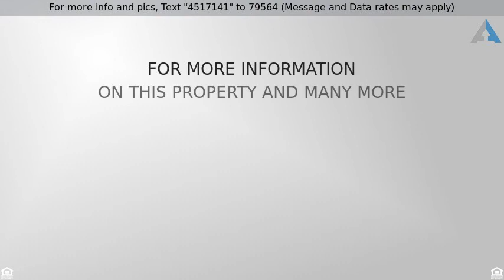Priced at $230,000 - 6925 W NORTH Lane, Peoria, AZ 85345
Welcome Home

Fantastic Ranch Style Home w/RV Gate & Parking. Close to Shopping, the 101, & Entertainment. Soaring ceilings, bright & cheery interior w/plenty of natural light, ceiling fans, neutral tile floor, French doors to patio from dining area, & spacious open floor plan. Atrium window in kitchen, SS appliances, & plenty of wood cabinets. Plush carpet in all 3 bedrooms, window blinds, ample closets, & 2 baths.  This well loved-home boasts sparkling pool, covered patio, storage shed, & low-care landscape.